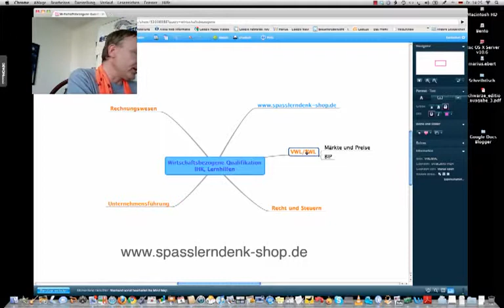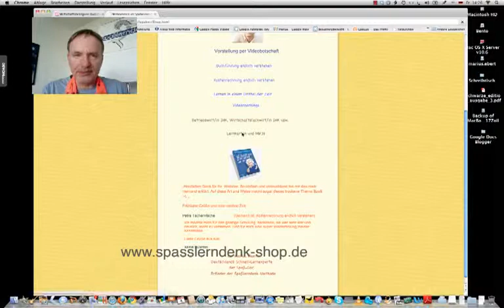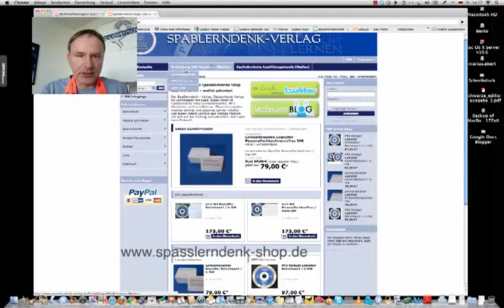Wirtschaftsbezogene Qualifikation IHK, Teil 2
Beispiele:
• Betriebswirt
• Technischer Betriebswirt
• Technischer Fachwirt
• Industriefachwirt
• Wirtschaftsfachwirt
• Handelsfachwirt
• Personalfachkaufmann
• Industriemeister
• Küchenmeister
• Restaurantmeister
• Hotelmeister
• Abwassermeister
• Wassermeister